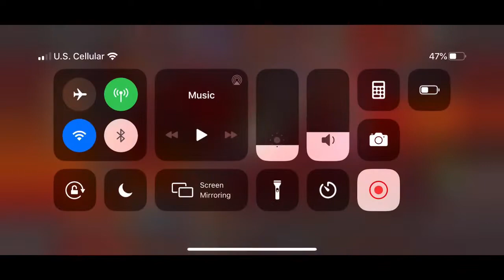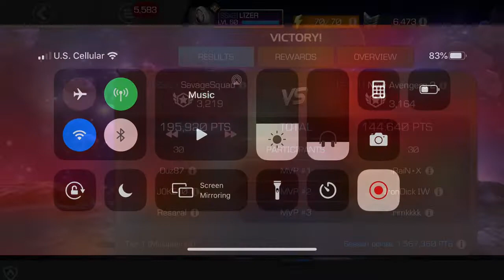Alliance War S13 War 6 //SSx2 v 2-1-1 + Boss Fight Fail & Featured 5* Crystal